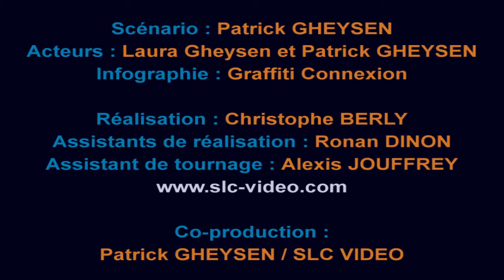Graffiti Connexion - Création de sites internet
Scénario et décors virtuel : Graffiti Connexion.